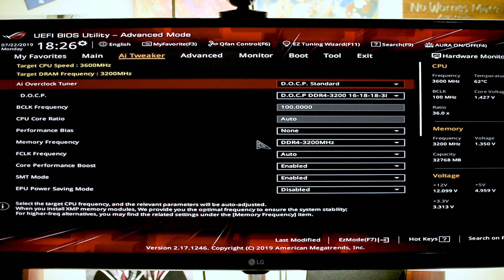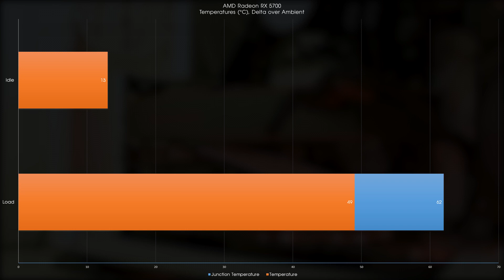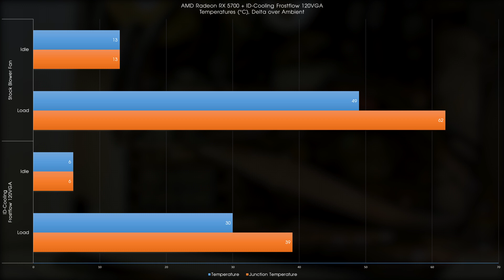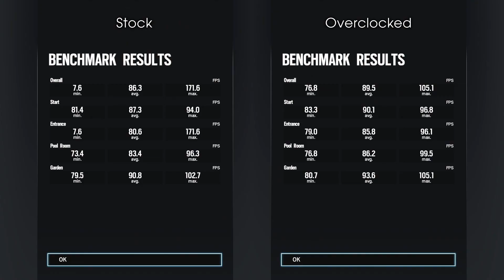Bringing down the Navi heat with the Frostflow AIO - Liquid Cooling the AMD Radeon RX 5700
Liquid Cooling the AMD Radeon RX 5700 with the ID-Cooling Frostflow 120VGA

Missing Footage, I screwed up ._., Reupload.

Let me know if the links don't work, I'll replace them.

Compatible Heatsinks for the VRMs/ Mosfets (8.8 x 8.8 x 5mm)